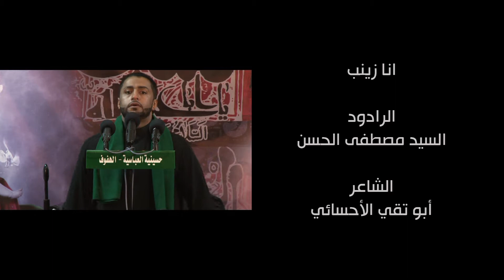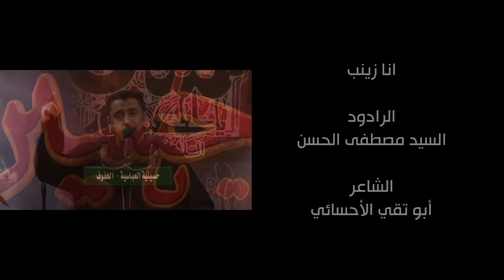السيد مصطفى الحسن_انا زينب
محرم الحرام
الليلة الخامسة

الرادود الحسيني
السيد مصطفى الحسن

الشاعر
أبو تقي الأحسائي

الحسينية العباسية
الأحساء ~ الهفوف
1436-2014